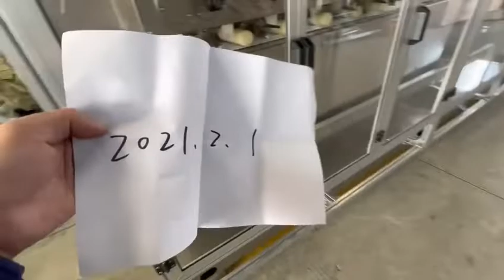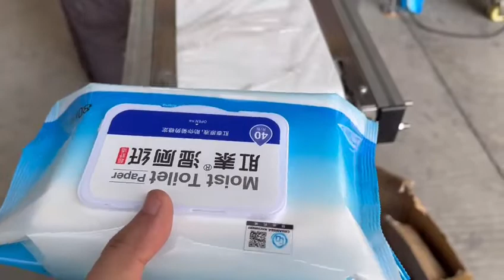This video for the enter door wet wipe machine line making 30-120 pieces/pack wet wipes